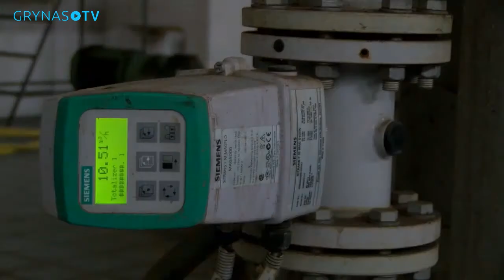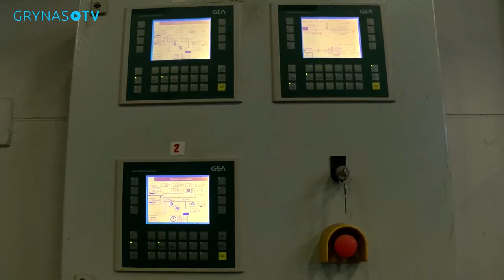DELFI 2016 11 - Vieta, kur suteka viso Vilniaus nuotekos - nuo auksinių žiedų iki piniginių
DELFI 2016 11